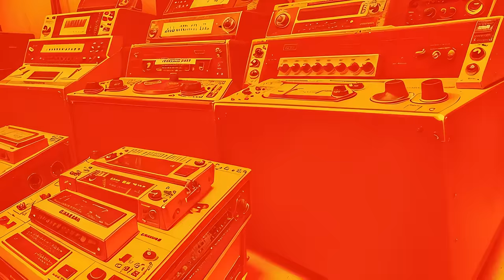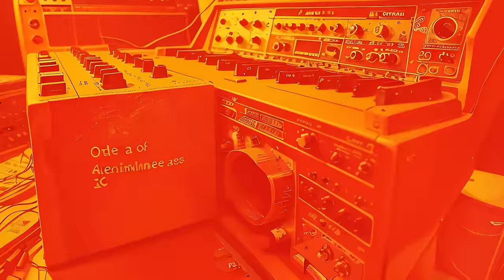Old Tapes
My elegy to Rock Music, the Immortal.a haunting rock ballad that echoes through the corridors of memory, pays homage to the classic rock music of yesteryears. Its notes, like faded photographs, capture the essence of vinyl records and dusty cassette tapes.

Picture a dimly lit room, adorned with posters of legendary bands. The air carries the scent of nostalgia, a blend of aged leather jackets and crackling vinyl. The guitar chords strummed with reverence, each riff a whispered secret shared across generations.

Tenderness weaves through the music, the ache of lost summers, the warmth of shared mixtapes. It’s a heartfelt tribute to the anthems that shaped souls, the anthems that still echo in smoky bars and open highways.

“Old Tapes” invites us to rewind our lives, see the beauty and as the final chord lingers, we find solace in the echoes, a requiem for rock ‘n’ roll, etched forever in our souls.